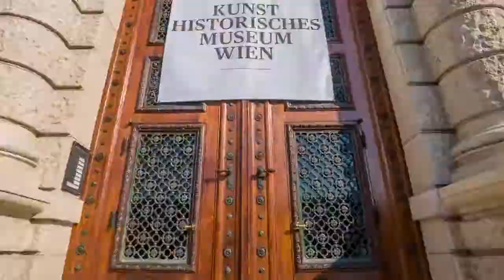Taste of Vienna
Want to know about the tourist places in Austria and Austria itself? Lush Meadows, snow-covered alps, glittering lakes and dainty mountain villages. Sounds much like the background of a dreamy song sequence? Well that’s Austria for you. The magical landlocked country of Austria is a classic combination of nature and a rich history and culture. Austria is famous for its winter activities, classic wine tours, rich heritage, nature parks, wonderful lakes and the mighty Danube River.

There is so much to explore in Vienna, Salzburg, Graz, Linz and Innsbruck. Be it shopping in the longest shopping streets of Vienna, strolling amidst the beautiful baroque city architecture of Salzburg, enjoying a local Viennese dessert in street cafes and bells or indulging in thrilling water sports in Innsbruck, Austria has so much to offer for both nature enthusiasts and lovers of art and food. Famous for its cafes and bistros, Austria offers some excellent desserts to satiate your sweet tooth.

The iconic Wiener schnitzel, Tafelspitz and Selchfleisch are a gastronomical delight. Enjoy winter sports amidst snow capped alps or throng the outdoor Christmas markets. Take off on foot on a bright summer afternoon through the unprecedented museums, parks and hike the famous Wachau Valley. Whether you visit this beautiful country in winter or summers, you can be sure of getting equally mesmerized.

Austria is home to several stunning lakes that provide for excellent scuba diving activities when the snow melts. It is also famous for its spectacular summer music festival. After all, how can we expect anything less than Unrivaled classical music from the land of Beethoven and Mozart! Head to Austria and visit the tourist places in Austria for an unforgettable European Excursion anytime you wish to. It is ever welcoming and cheaper than most other fancy European countries

Explore the majestic Europe with Vienna tour packages from Miles and Mice Holidays.
Best price Guarantee at Miles and Mice Holiday Packages!!!